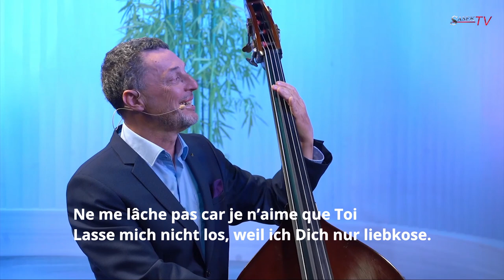Lied: Tu es merveilleux | Sasek.TV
Tu es merveilleux | Sasek.TV

In dieser turbulenten Zeit ist es gut möglich, sich einsam oder leer zu fühlen. Da kann man ganz leicht vergessen, dass es hier jemanden gibt, dem man sein Leben anvertrauen kann.In diesem Lied, von Ivo Sasek geschrieben und hier von Etienne und Band in Französisch neu interpretiert, geht es darum, dass wir voll und ganz auf den Herrn vertrauen.